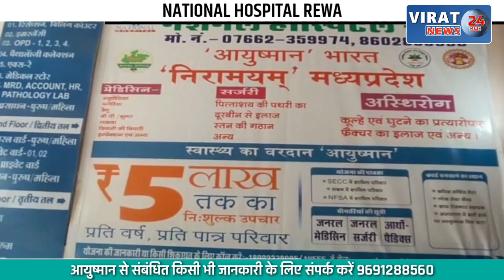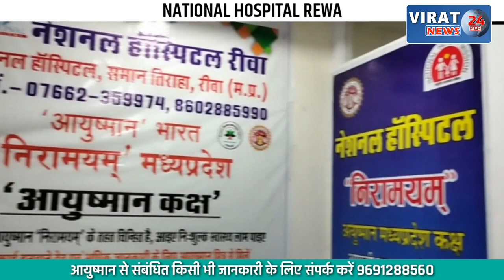🔻रीवा- जिले में एक दिन में हुई 5.8 मिमी बारिश; देखें जिले के अन्दर कहा कितनी बारिश हुई !